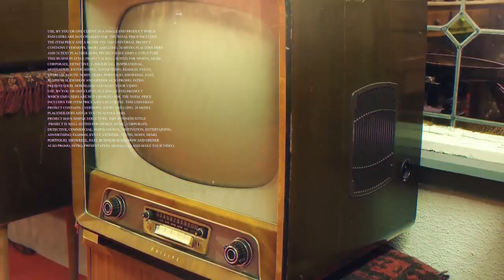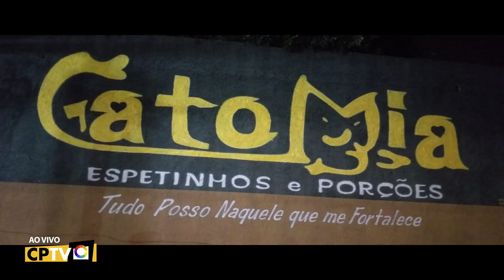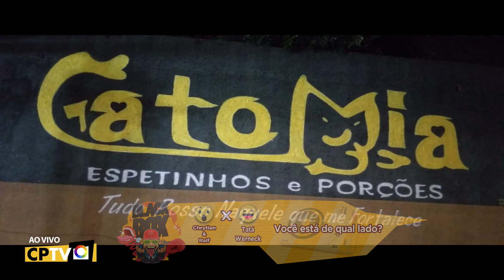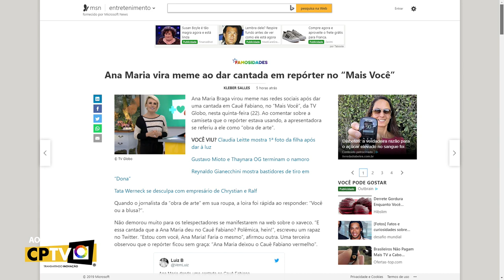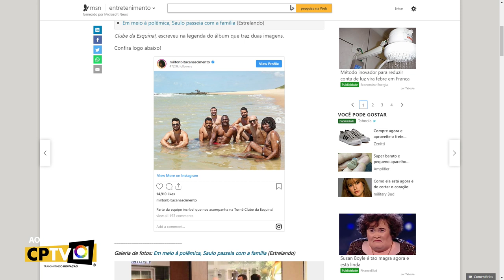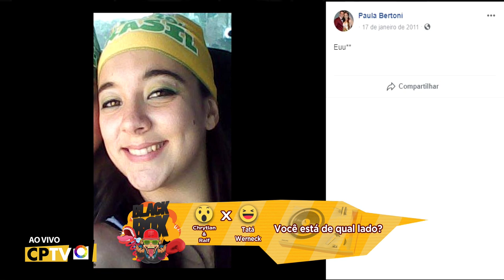Paula Bertoni | Black Box | 22-08-19